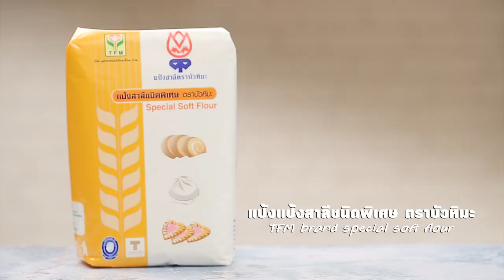ปุยฝ้ายมันม่วง แจกฟรี! สูตรและวิธีทำ By Yingsakfood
สิ่งที่ต้องเตรียมสำหรับ (ปุยฝ้ายมันม่วง)
 มันม่วงต้มสุกหั่นชิ้นเล็ก   50 กรัม
 เอสพี     20 กรัม
 สีผสมอาหารสีม่วง    2 ช้อนชา
 ถ้วยจีบอลูมิเนียมพร้อมกระทงกระดาษ
วิธีทำ (ปุยฝ้ายมันม่วง)
1. ผสม แป้งสาลีชนิดพิเศษ ตราบัวหิมะ ผงฟู และ น้ำตาลทราย เข้าด้วยกัน เตรียมไว้
2. ใส่มันม่วงในโถปั่น เติมน้ำ ปั่นจนส่วนผสมเป็นเนื้อเดียวกัน เทน้ำมันม่วงลงในส่วนผสมแป้งข้อที่ 1 ตามด้วย
เอสพี และ ไข่ไก่ ใช้หัวตีรูปตะกร้อ ตีด้วยความเร็วสูงสุด 3 นาที ลดความเร็วต่ำ 2 นาที เติม นมข้นหวาน ตีผสมจนเป็นเนื้อเดียวกัน ปิดเครื่อง
3. แบ่งส่วนผสมปุยฝ้ายออกเป็น 2 ส่วนเท่ากัน ส่วนที่ 1 ผสมกับสีม่วง อีกส่วนไม่ต้องผสมสี ตักปุยฝ้ายลงในพิมพ์ที่เตรียมไว้ โดยตักสลับสีกันจนเต็มพิมพ์
4. นำลงนึ่งในลังถึงขณะน้ำเดือด แล้วลดไฟอ่อน นึ่งนาน 10 นาที หรือจนกระทั่งสุก จัดใส่ภาชนะเสิร์ฟ พร้อมรับประทาน

Line @yingsakfood